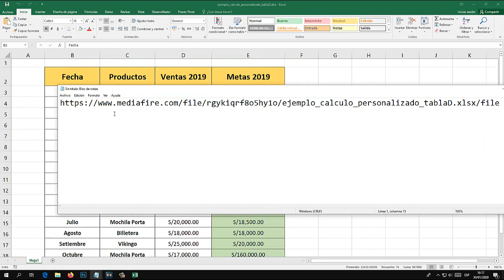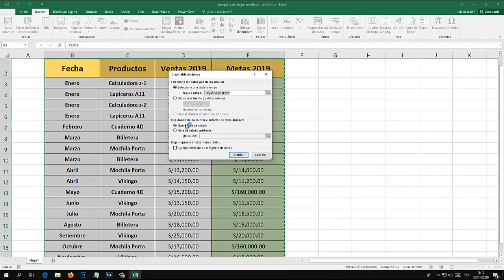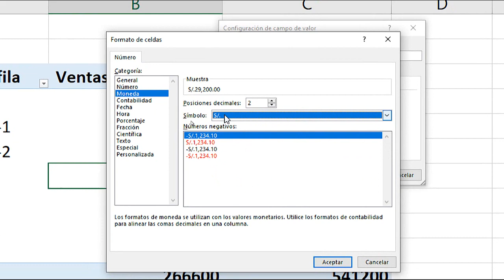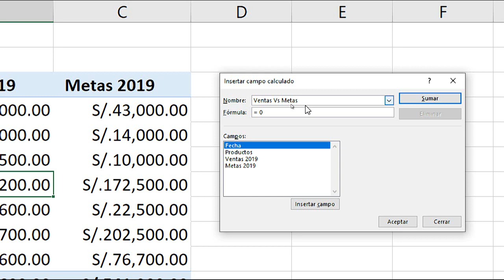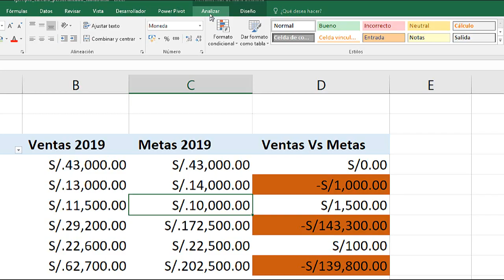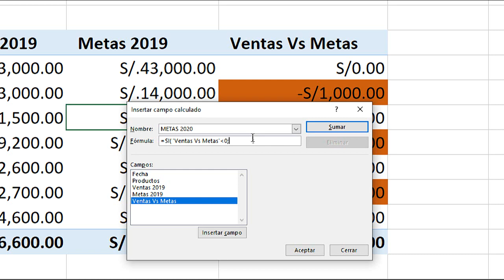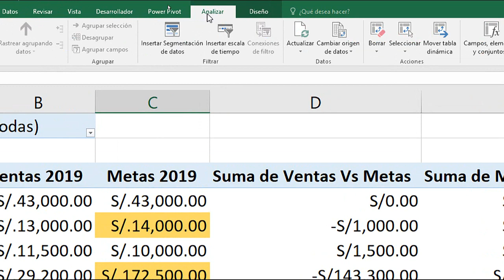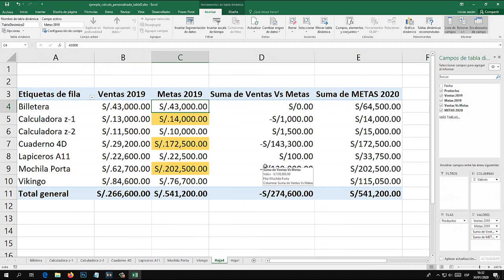Campos calculados en Tablas Dinámicas (Operaciones y cálculos)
Aprende a realizar campos calculados en tablas dinámicas, operaciones y cálculos dentro de tablas dinámicas.